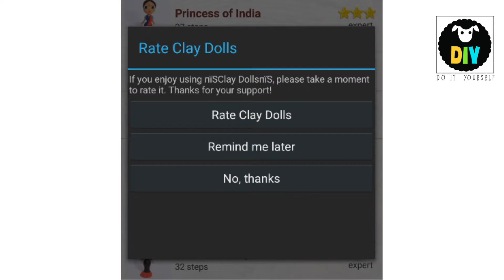Dạy Bé Học Nặn Công chúa Ai Cập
Copyright: DIY  Studio ★ Do not Reup

Về Kênh D I Y :
DIY là kênh video cho các bé ,các bậc phụ huynh mọi lứa tuổi ...yêu thích nghệ thuật đất sét ,giấy ,tranh... các bạn có thể tự làm các món đồ chơi theo sở thích cho các be' mà không phải tốn nhiều tiền ...Với mong muốn tạo một sân chơi nghệ thuật giữa cha mẹ và các con ,giúp các con có một nền tảng nghệ thuật ngay từ bé sẽ rất hữu ích cho tương lai các em sau này ...chỉ cần xem qua các clip là bạn và các con sẽ làm được ngay .
Cảm ơn và dõi theo các clip của mình nhe'
Channel D I Y:
DIY video channel for babies, parents of all ages ... love the art of clay, paper, painting ... and you can do the toys according to preferences be 'without be expensive ... with the desire to create an art playground between parents and children, to help these children have a background of art from an early age will be very useful for their future later ... just need to look at the clip that you and your children will be do it
Thanks and just watched my clips